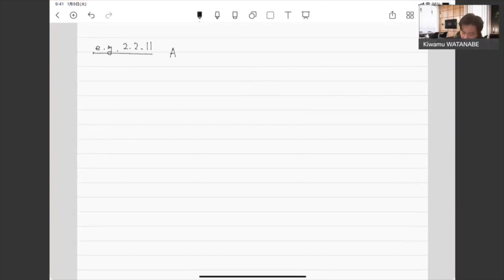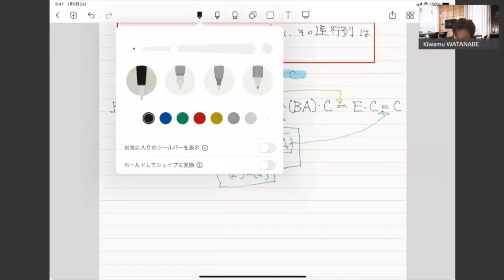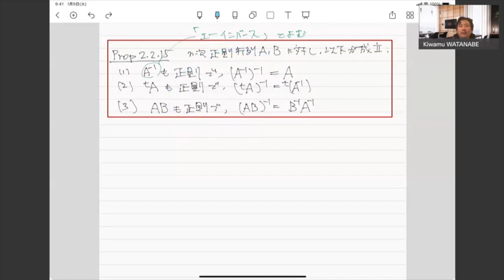正則行列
中央大学理工学部数学科の学生を対象とした「線形代数学１」（2022年度前期、担当教員：渡邉究）の講義のための予習動画です。この講義では線形代数について学びます。

学習サイクル
講義に参加する前に、予習動画を視聴してもらいます。「何月何日の講義の前までに〇〇の動画を視聴してください。」という連絡をmanabaを用いて行います。（ほぼ）毎回講義の最初に、動画の内容に関連した小テストを行います。小テストは全てmanabaを用いて行います。小テストの後、動画の内容の復習をしつつ小テストの問題の解説を行います。適宜関連する演習問題を解いてもらうなど、できるかぎり参加型の講義にしたいと思っています。
教科書：木田 雅成著、線形代数学講義、培風館